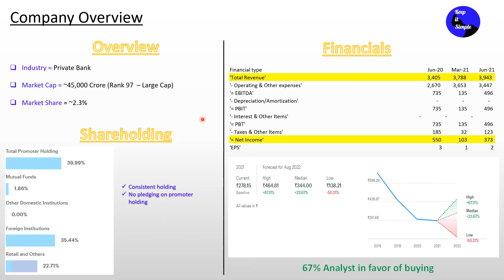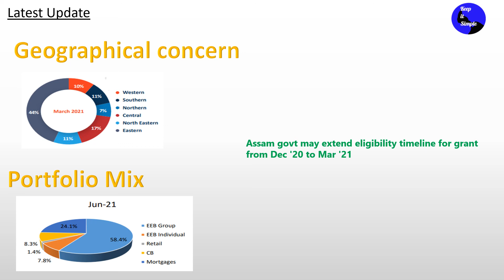Bandhan Bank - Our Analysis - if this is an opportunity to buy, hold or leave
This video covers the overview of Bandhan bank and the latest updates. I have given my opinion on fundamental challenges in bank and short term opportunities.

Credit:
Bandhan Bank Investor presentation
Tickertape
CNBC